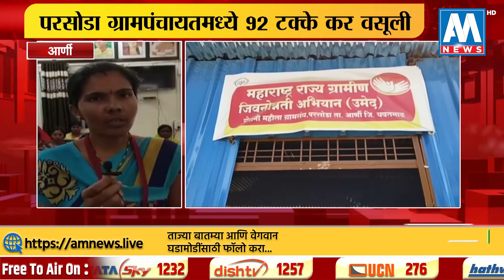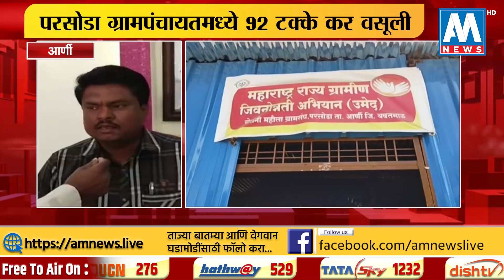आर्णीमध्ये परसोडा ग्रामपंचायतमध्ये 92 टक्के कर वसुली | यवतमाळ । AM NEWS